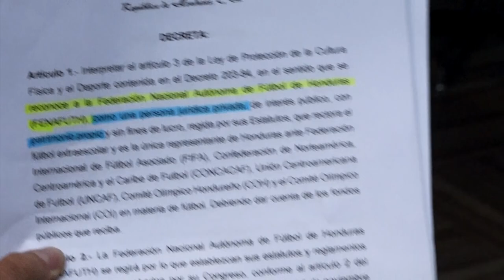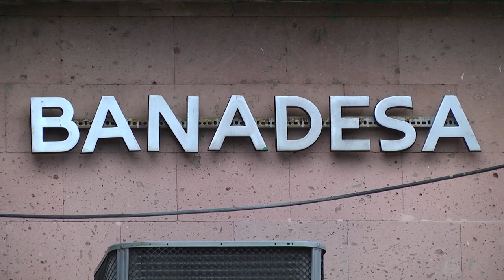Aprueban moción para otorgar permisos y suspender veda al rubro de mototaxis